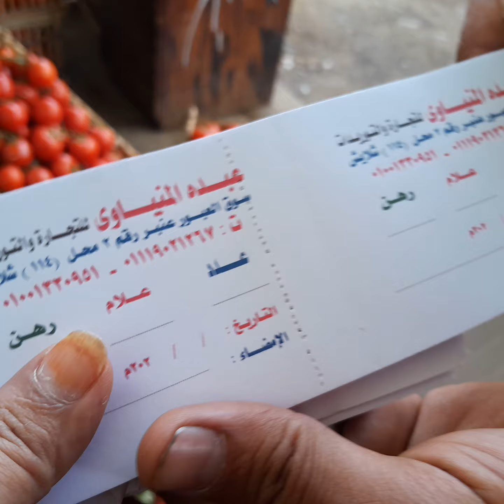سعر الطماطم 🍅قبل شم النسيم في سوق العبور😍